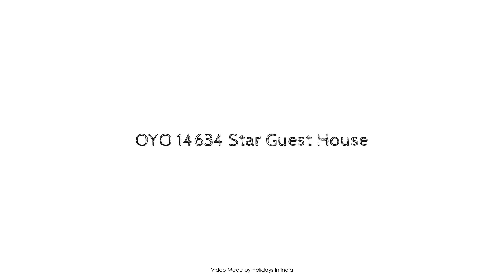OYO 14634 Star Guest House, Rewari, India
About Property:
OYO 14634 Star Guest House is conveniently located in the popular Rewari area. The property offers a wide range of amenities and perks to ensure you have a great time. To be found at the property are free Wi-Fi in all rooms, daily housekeeping, room service, free breakfast. Towels, mirror, internet access – wireless, fan, internet access – wireless (complimentary) can be found in selected guestrooms. The property offers various recreational opportunities. OYO 14634 Star Guest House combines warm hospitality with a lovely ambiance to make your stay in Rewari unforgettable.
Searching For
1. OYO 14634 Star Guest House - Rewari
2. OYO 14634 Star Guest House - Rewari Virtual Tour
3. OYO 14634 Star Guest House - Rewari Rooms
4. OYO 14634 Star Guest House - Rewari Amenities
5. OYO 14634 Star Guest House - Rewari Videos
6. OYO 14634 Star Guest House - Rewari Offers
7. OYO 14634 Star Guest House - Rewari Deals
Audio Credit:
Track Title: Subway Dreams
Artist: Dan Henig